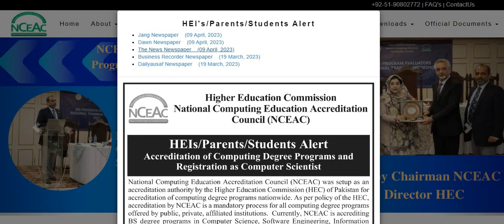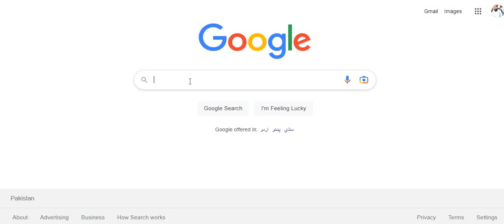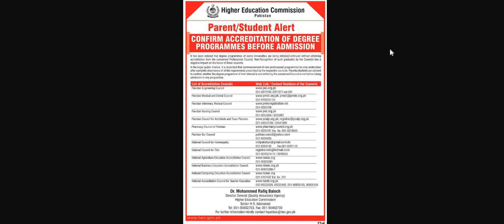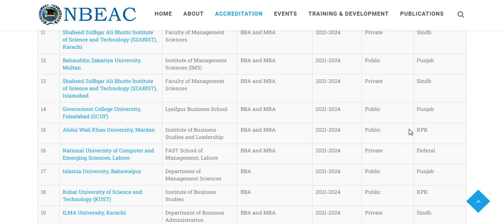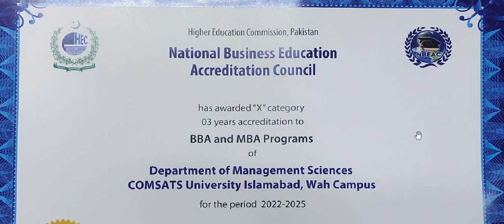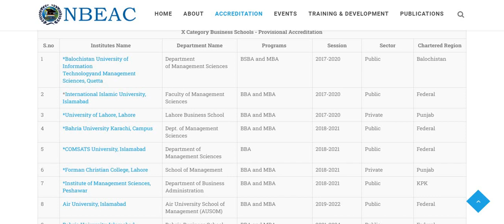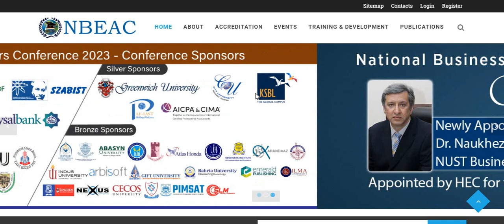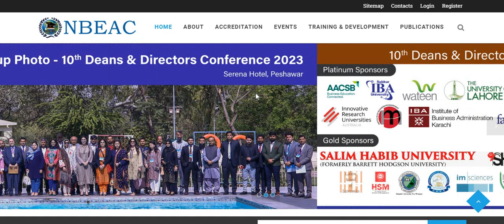NBEAC Approved Business Schools | HEC Recognized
Scholarships by Dr. Muhammad Yar Khan

NBEAC Accreditation | HEC Recognized Business Programs | HEC Authorized Business Schools